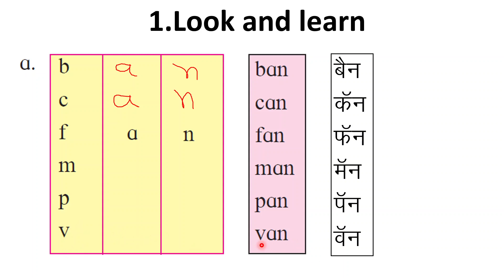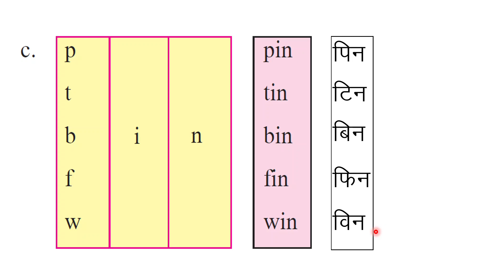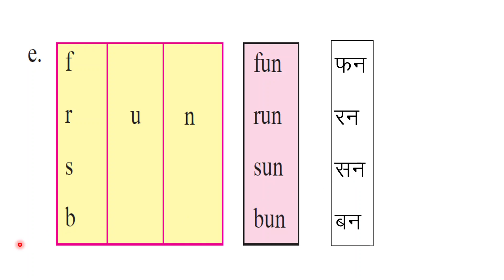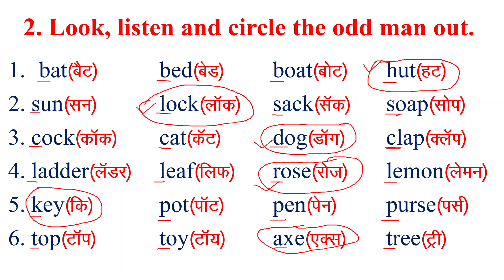Frame Words - Class 1 English Textbook Explanation in Hindi